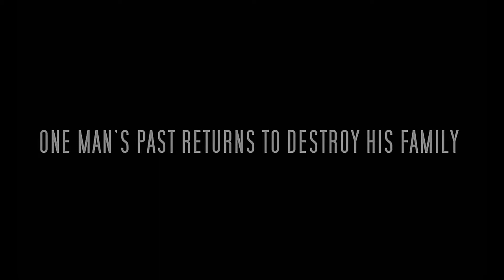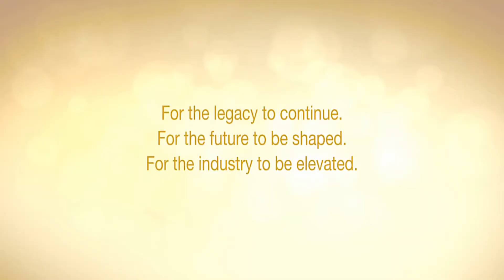MrBarryGreco@Gmail=954 247 1234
Speed Reel

Dangerous Relationships "Arresting Officer"

The Accident "Paramedic"

Loaded Monday Teaser
by MrBarryGreco 114 views
"Antonio Salazar" for the trailer "Loaded Monday."

Biolon Online Certification "Alan Cline"
New business opportunities beckon. With Biolon®, a revolutionary fiber that simulates the look and feel of real hair. It all starts with Biolon Certification. Now Online. Anytime. Anywhere.

Duralux Seat Cushion Casting Reel "Long Haul Trucker"

The Hair Icons
Each year, astute and creative hair loss professionals from all over the world enter the award nomination process. The winning Hair Icon is recognized for true excellency and presented with the Randy Martin Lifetime Achievement Award.

Law Offices Commercial